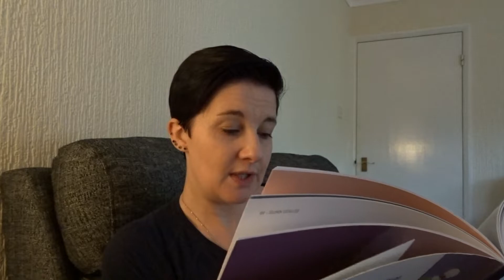Vlebtember Day 14 Mr Blue is finished 14.09.18 - Crochet vlog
Mr Blue is from the Amigurumi Monster book